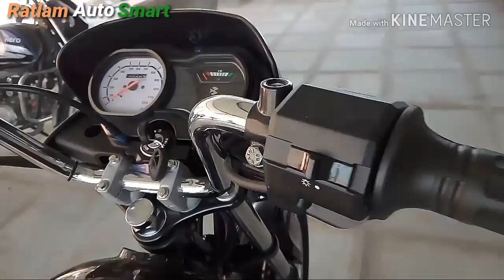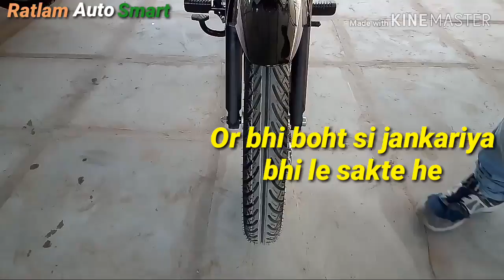New Bajaj platina without self 2019 model